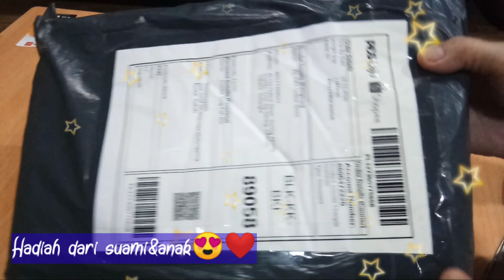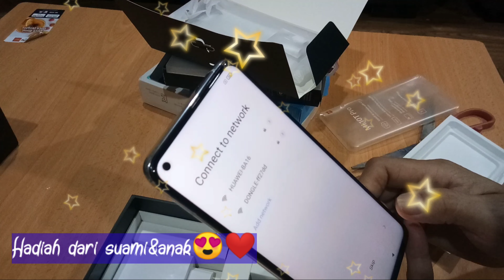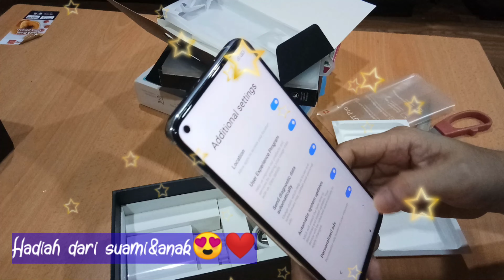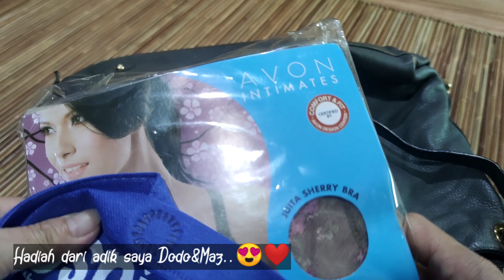Birthday&Anniversary Party | Unboxing Surprise Gift | Merry Christmas and Happy New Year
Bulan December adalah bulan yang sangat bertuah bagi saya, suami dan keluarga saya.

Video ini memperingati sambutan harijadi saya, anniversary 16thn dan Christmas. Semoga kita semua dimurahkan rezeki dan diberikan kesihatan yang baik.